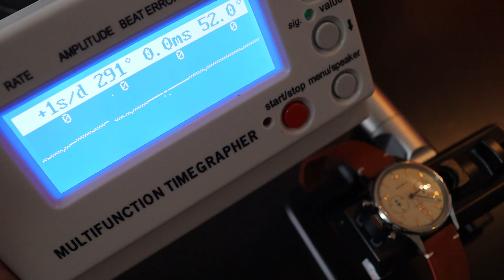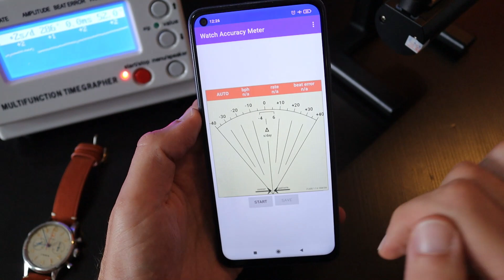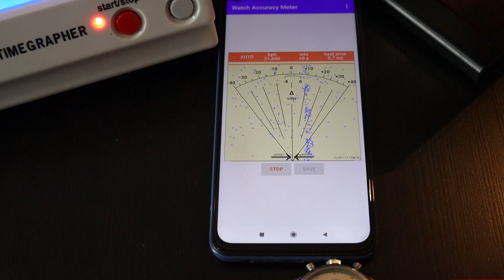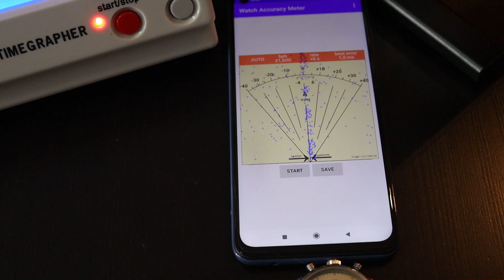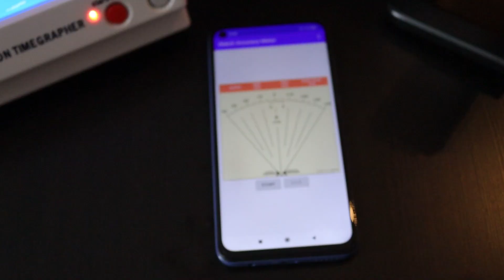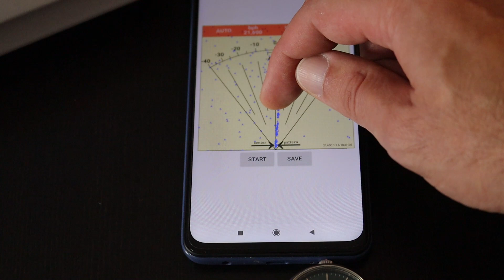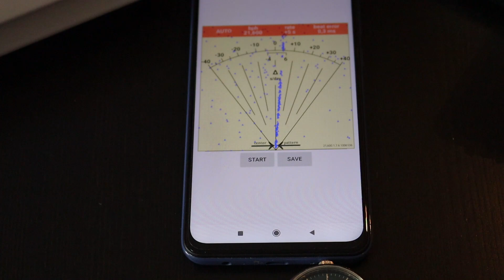Cronocomparatore VS App GRATUITA Watch Accuracy Meter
Puoi comprare l'orologio o il cronocomparatore su Aliexpress a questi link:
Seagull 1963

Orient Maestro
Seagull 1963

Per Iphone se non mi sbaglio non è stata creata

In questo video facciamo una piccola prova di questa app per il controllo dell'accuratezza e la compariamo con il cronocomparatore per vedere se i dati che ci offre sono giusti o comunque non troppo diversi rispetto il reale lavoro del calibro del proprio orologio